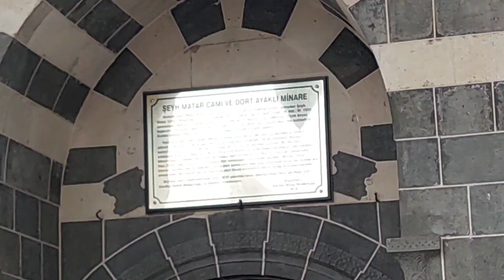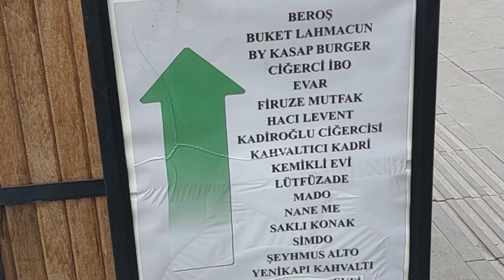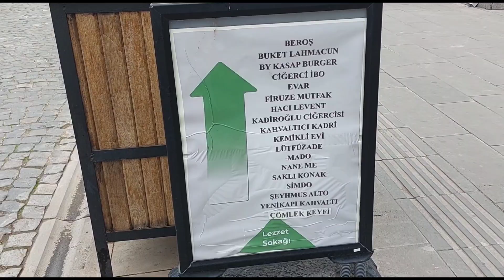SUR İÇİNDE KISA BİR TUR ATALIM MI? NE DERSİNİZ??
İşimiz gereği Diyarbakır 'da bulunduğumuz bir an fırsattan istifade kısa bir sır içi turu yaptık. Çekebildiğimiz kadarıyla çekip sizlerle paylaştık.
İlerleyen zamanlarda daha ayrıntılı videolar çekebilmek temennisiyle...